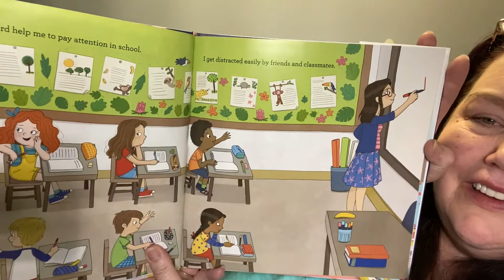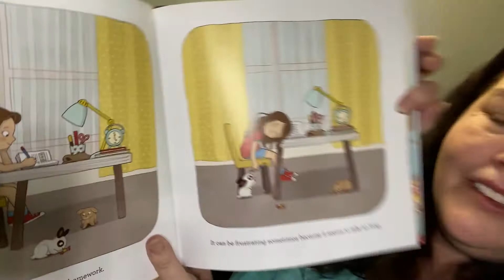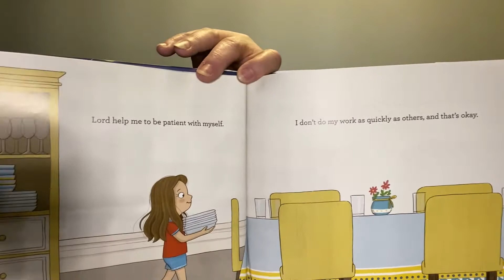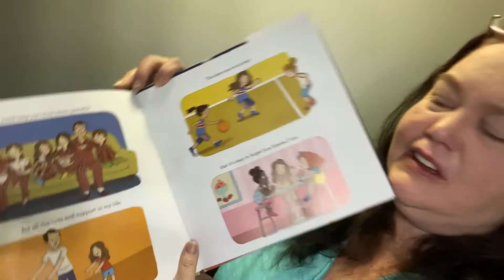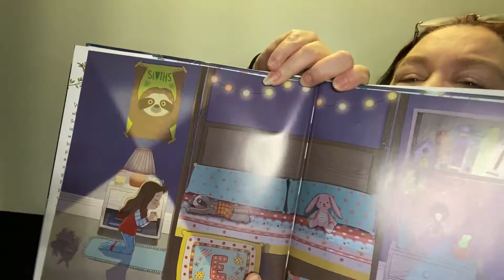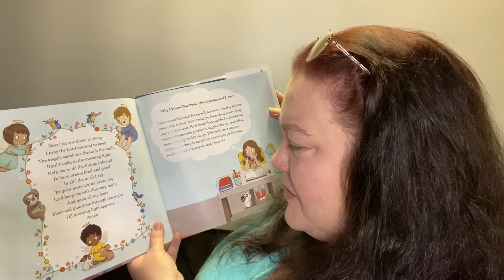Story Time - Lord Help Me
Lord Help Me
Inspiring Prayers for Every Day
by Emme Muniz
illustrated by Brenda Figueroa
2020. Crown Books for Young Readers. New York

This video is used for the sole purpose of entertaining children during the pandemic and gains no income.